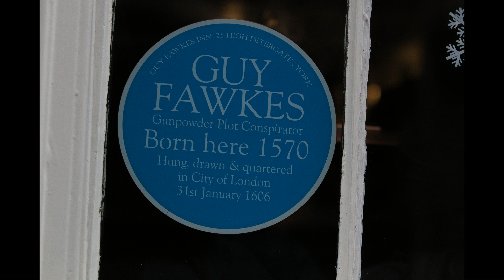Guy Fawkes Birth Place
The birthplace of the legendary Guy Fawkes the pub looked nice inside but it was very busy and New Years eve so you can imagine how busy that's why I did not go inside.